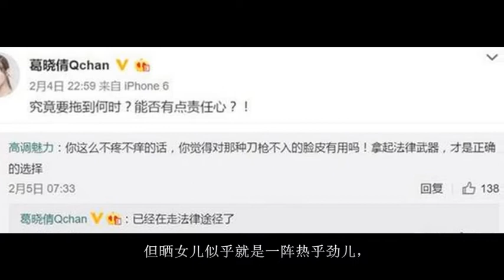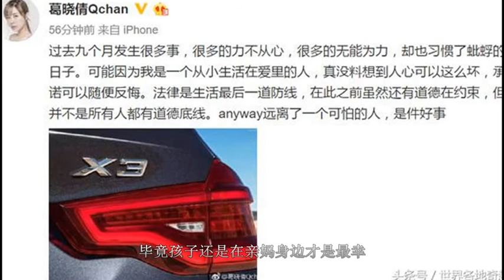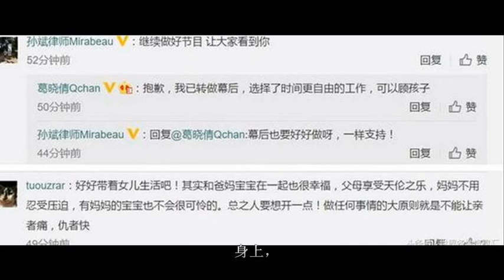打官司失败已失去女儿？张雨绮怀孕背后的隐情被老公前妻一语道破